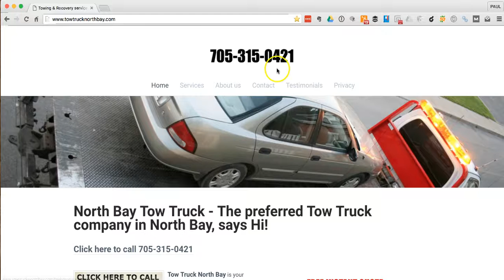Tow Truck North Bay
If your looking for an affordable Towing Service in North Bay you have come to the right place.

We offer Towing and Recovery, Hauling, Light and Heavy Duty Towing, vehicle lockout service, Fuel Delivery, Flat tire change, Battery Boosting, Ice Recovery and Motorcycle towing in North Bay, Powassan, Verner, Mattawa, Huntsville.

325-222 McIntyre Street West
North Bay, ON P1B 2Y8